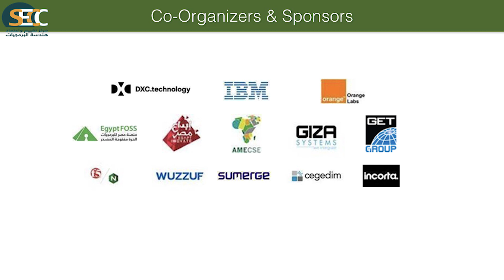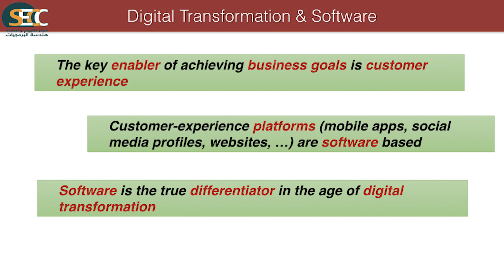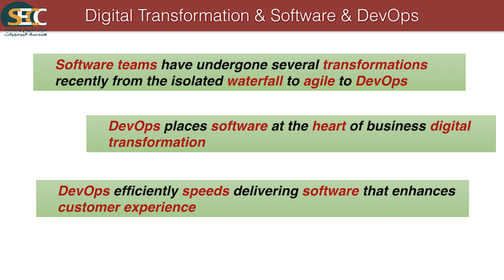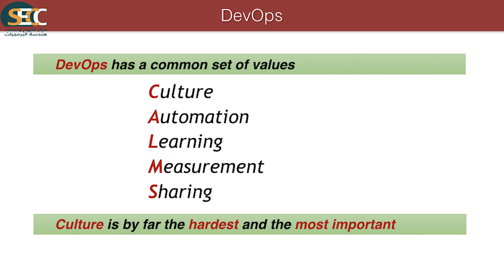DevOpsDays Cairo 2019 -Welcome Note by Dr. Hossam Osman, SECC Chairman -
DevOpsDays Cairo 2019 Conference
Welcome Note - Dr. Hossam Osman, SECC Chairman